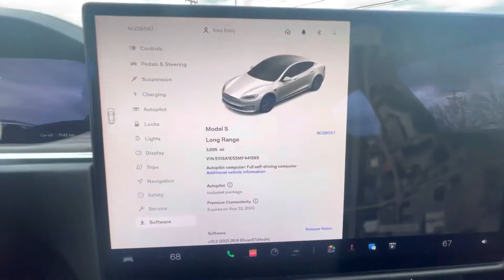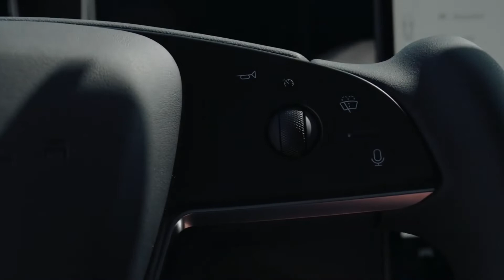EL TESLA MAS RAPIDO DE EL MUNDO || TESLA MODEL S PLAID 2021 || EL SALVADOR || PEDRO VINDEL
El TESLA MODEL S PLAID presentado en junio del año 2021, muy hermoso auto y demasiado rápido con aceleración brutal (el mas rápido de todo el mundo hasta la fecha), quédate hasta el final de el video para que veas todas sus características, muchas gracias por ver el video BENDICIONES .